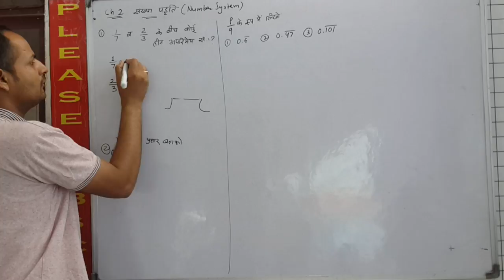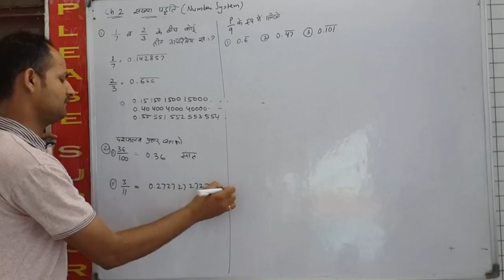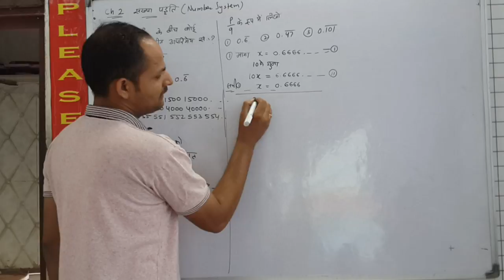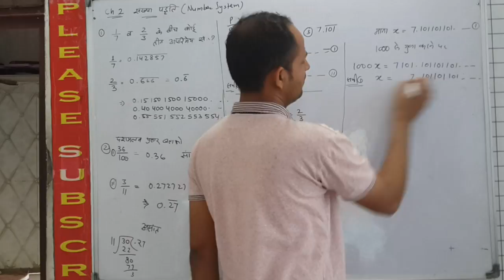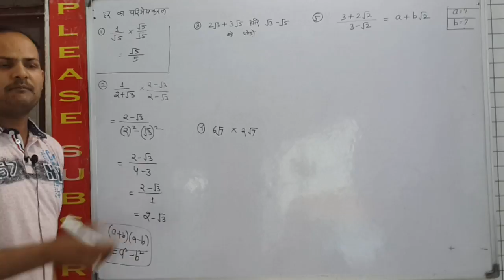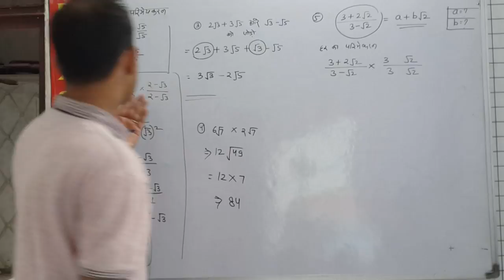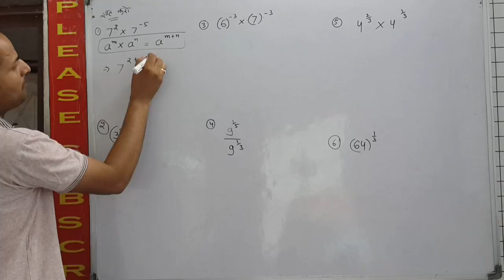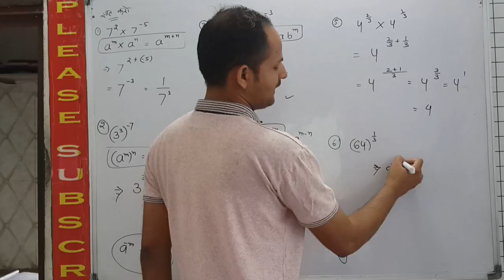Class 9 Maths Imp Question For Yearly Exam 2018 With Solution Chapter Number System RBSE CBSE Ncert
class 9 maths RBSE